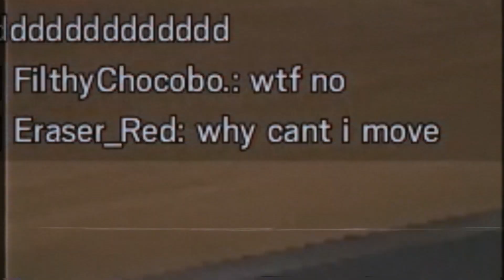Bro.mp4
bro I'm straight up having not a good time